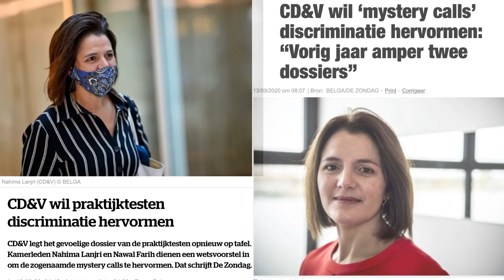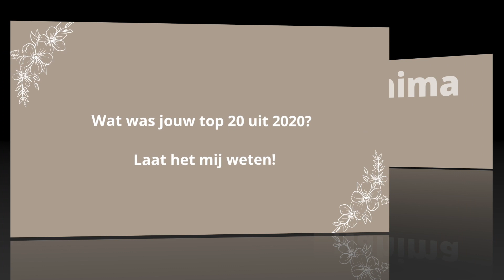Top 2020 van 2020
Het jaar 2020 loopt op zijn einde. Graag wil ik dit bijzondere jaar afsluiten met een positieve noot. Dit is mijn top 20 uit 2020!